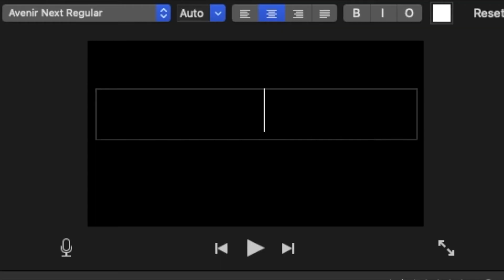Daiso haul, new makeup routine, and acai bowls | winter break 2020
Daiso haul, new makeup routine, and acai bowls | winter break 2020Trying to stay consistent with posting on youtube from now on :3
Socials:
shop - Depop @heartyadoring

Q&A' s:
How old are you? 16
What is your ethnicity? Vietnamese

Topics Dicussed: make up,daiso haul,new make up routine,acai bowls,winter breaks,make up haul,winter haul,winter 2020